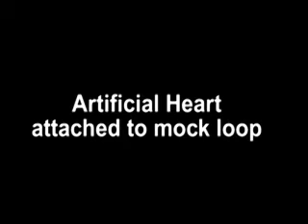8. Artificial Heart: Artificial Heart Attachment to a Mock Loop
Part 8 of the 12 "Artificial Heart Series."

Hedden shows how an Artificial Heart is attached to a mock loop and its purpose.